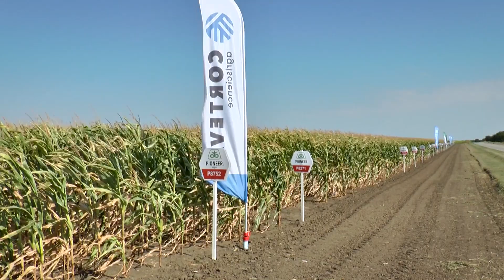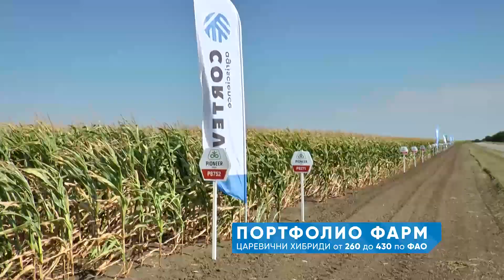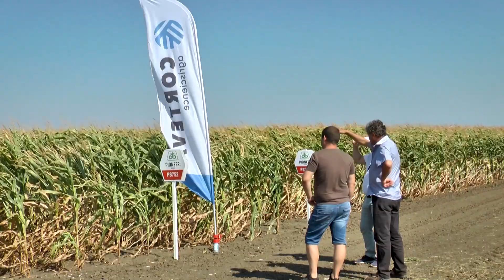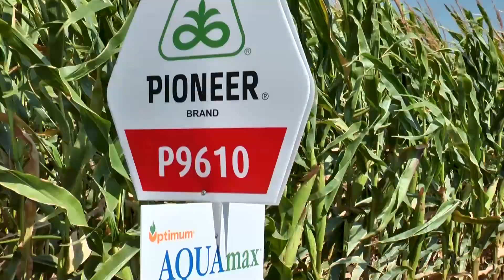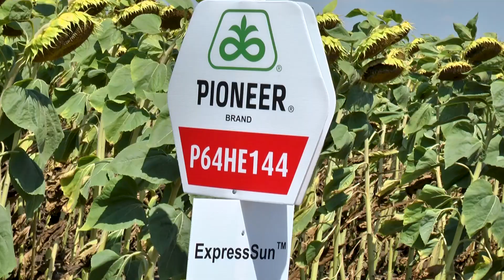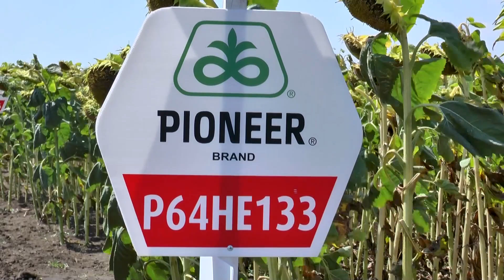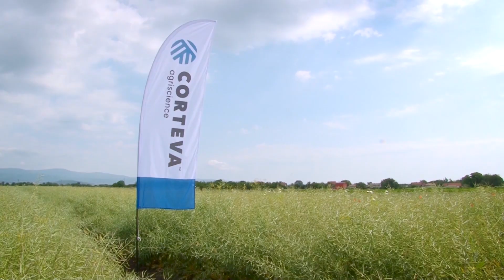Corteva Agriscience™: „С любов към Земята и хората“: Портфолио Фарм край селата Добротич и Бисерци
Новата селекция идва с очаквания за рекордни добиви

Научните постижения в генетиката на пролетните култури е решението за получаване на високи добиви независимо от тежкото и трайно засушаване през последните години. Развойната дейност на компанията Corteva Agriscience е в синхрон с търсенето на все по-пластични хибриди, които толерират сушата, устойчиви са на болести и дават високи добиви.
Селекционните разработки на компанията отлично се допълват с адекватна растителна защита, която спомага растенията да покажат пълния си потенциал. Всичко това може да се види на традиционните платформи на Corteva Agriscience Портфолио Фарм, които компанията прави в цялата страна. Целта е да се направи анализ кои хибриди са най-подходящи за специфичните почвено-климатични условия на отделните райони в страната, както и да се представи най-новата генетика, която ще заема масови площи през следващите години.
Гостуваме на платформите край селата Добротич и Бисерци.